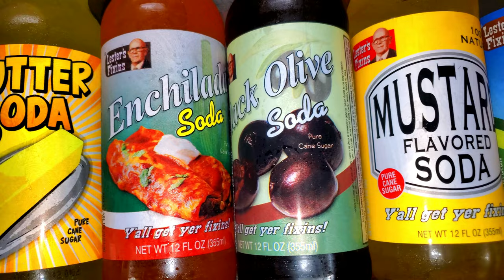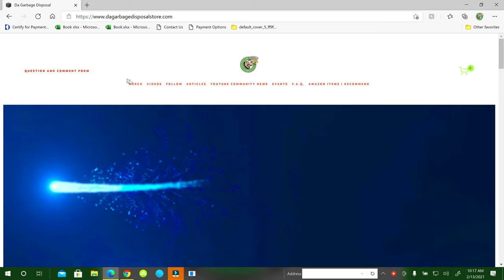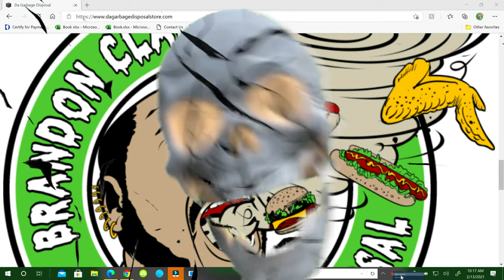Nasty Sodas 1 of 2 Redmonds Candy Factory Phillipsburg Missouri